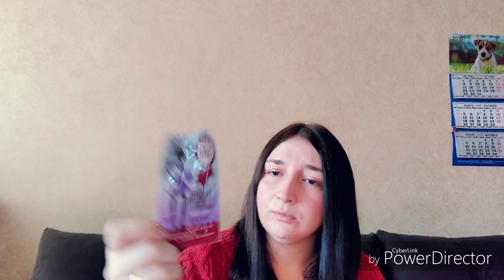ПОКУПКИ БЕЛОРУССКОЙ КОСМЕТИКИ/БЕЛИТА» 💅💄👣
Предущие видео:
1) БЕЛИТА YOUNG ВВ-крем для лица 30мл 111р.
2) БЕЛИТА CLASSIC BB 01 крем для лица комплексный дневной 7в1  116р.
3) ВИТЭКС АКВА СУПЕР АКТИВ Суперувлажняющий КРЕМ АКВА-ФИЛЛЕР для лица ДНЕВНОЙ  138 р.
4) БЕЛИТА МОРСКОЙ КОЛЛАГЕН Крем-актив для лица ДНЕВНОЙ омолаживающий 50мл  183р.
5) Белкосмекс HAND CARE FORMULA Крем для удаления кутикулы коррекция уход 30г  47р.
6) BelorDesign PARTY Компактная пудра №33  306р.
7) РЕЛУИ Тушь для ресниц DOLLY УДЛИНЕНИЕ 149р.
8) LUX visage Glass Shine БЛЕСК для губ 3г 130р.
9) RELOIS Лак для ногтей La Mia Italia №11 138р.
10) Витекс ИДЕАЛЬНЫЕ НОЖКИ Крем-Паста для ног для УДАЛЕНИЯ СУХИХ МОЗОЛЕЙ и НАТОПТЫШЕЙ 75мл 74р.
11) ВИТЭКС Зубная паста ДЕНТАВИТ F-комплекс ,защита от кариеса,свежий мятный вкус 85мл  72р.
12) ВИТЭКС РERFECT SKIN Совершенная кожа мицеллярный демакияж 150мл 113р.
13) БК MUSTHAVE МАСКА для лица длительное увлажнение кожи лифтинг-эффект 10г 33р.
14) БЕЛИТА ГРЁЗЫ гель для интимной гигиены 400 мл 128р.